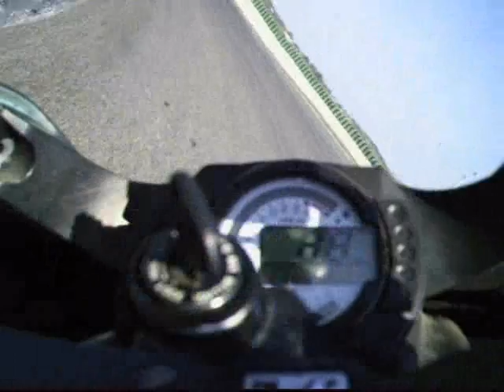Vuelta con suby en 2 minutos cheste 2008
pues eso.. suby me da rueda.. y hacemos la vuelta